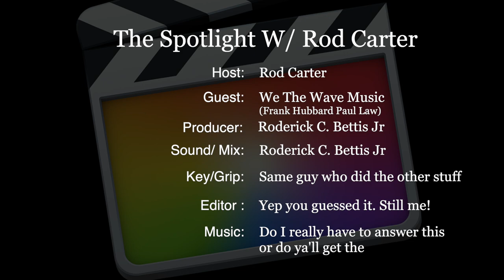The Spotlight w:Rod Carter: EP2 We The Wave Music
This is my second episode of The Spotlight W/Rod Carter.
My guest are Paul Law And Frank Hubbard (founders of "We The Wave Music") a production company in KCMO.. Listen to them discuss their beginnings as producers in the Midwest..